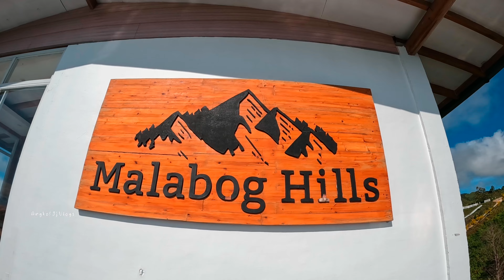MALABOG HILLS DAVAO CITY / PERFECT STAYCATION / DAVAO CITY PHILIPPINES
Featuring Malabog Hills Staycation Resort located in Sitio Binaton Malabog Paquibato District Davao City, Malabog hills is now open for booking and perfect for family and friends staycation and it has a Spring water Infinity swimming pool and overlooking to Malabog mountain ridges with cool and calm ambiance all day long its also a view deck for viewing and relaxation and they also accept day tour, just bring your own food to cooked, For bookings and for more information you call or text to their mobile number